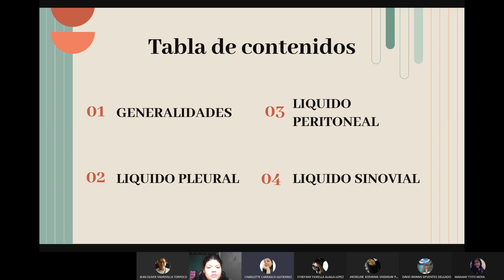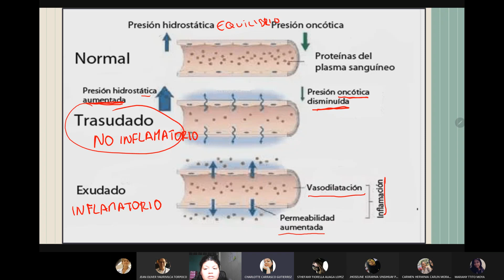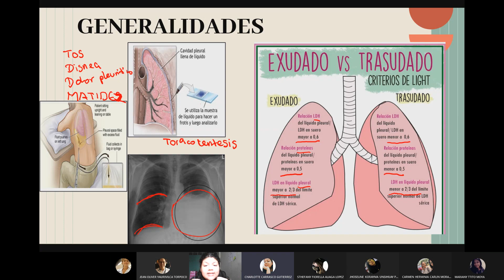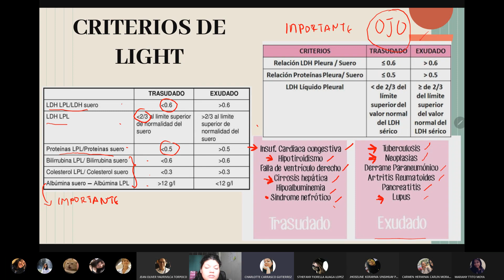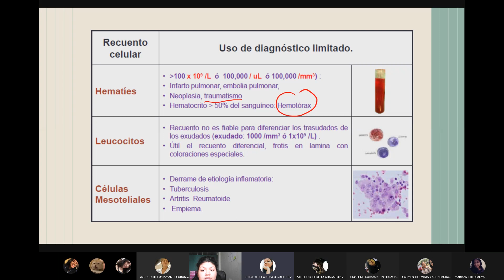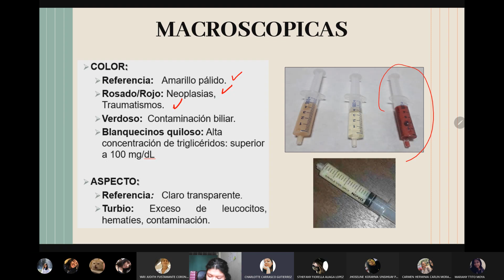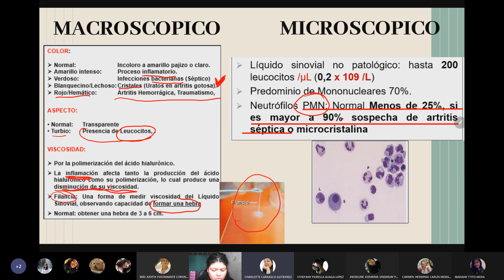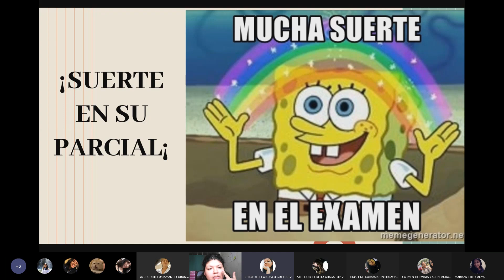Semana 7 /Laboratorio de Líquidos Corporales/10-04-22